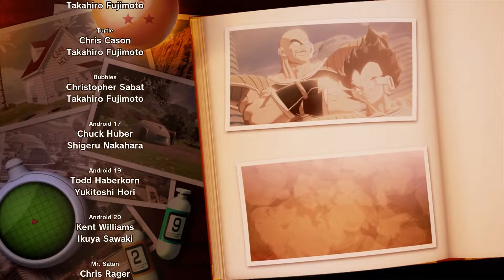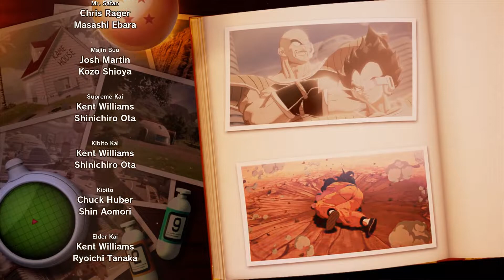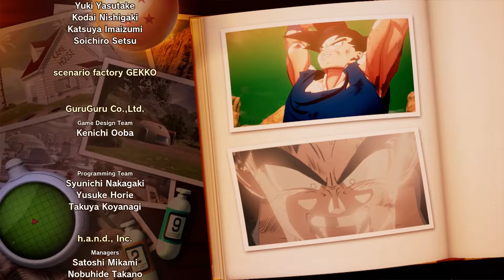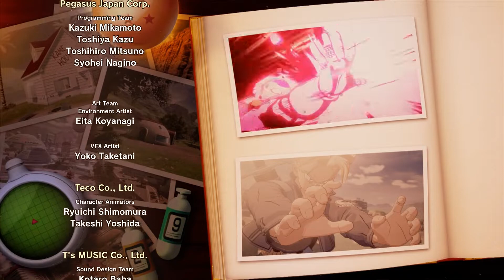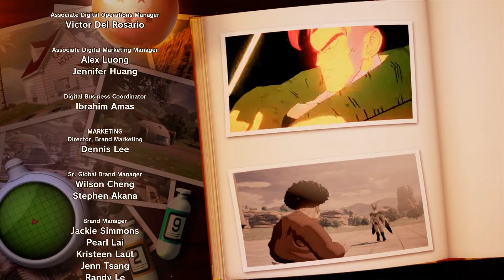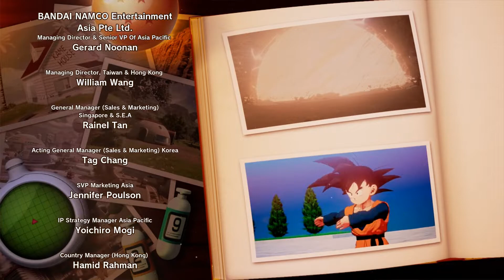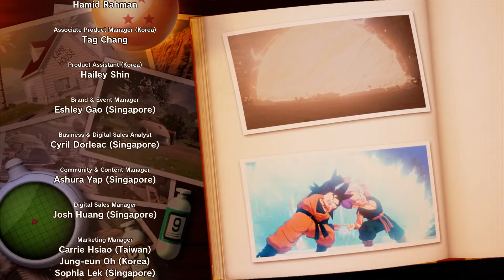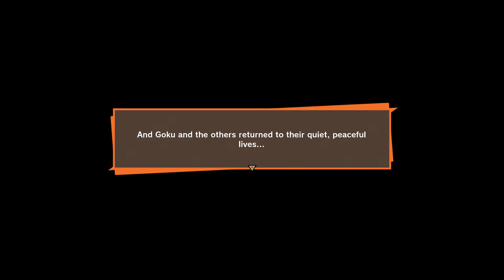Dragon Ball Z Kakarot - Majin Buu Saga Episode 8: " Kid Buu Fights + ENDING "